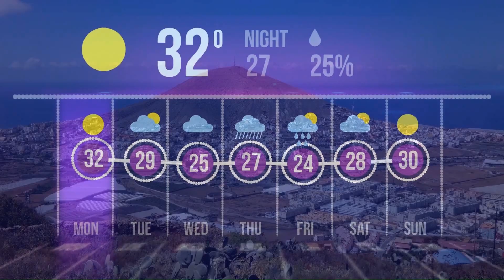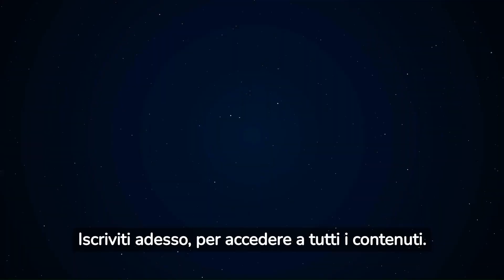Gáldar - Gran Canaria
Italiano alle Canarie - Informazioni di prima mano.

Segui il mio canale TELEGRAM: tante notizie, foto e altro sulle Isole Canarie
Se ti è piaciuto questo video lasciami un "like"  o un commento. Grazie!